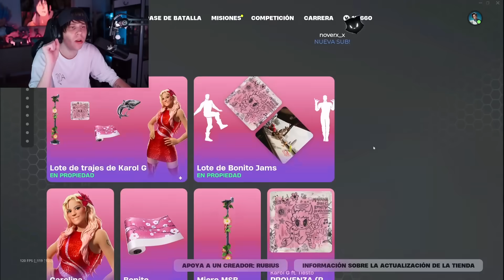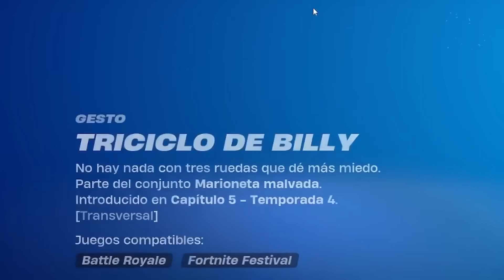🔴RUBIUS BILLY de SAW en Fortnite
RUBIUS JUEGA CON LA SKIN DE SAW

TODOS LOS CREDITOS AL CANAL PRINCIPAL

Este canal cuenta con la autorización para subir este tipo de contenido, no tocamos contenido que interfiera con el canal principal.